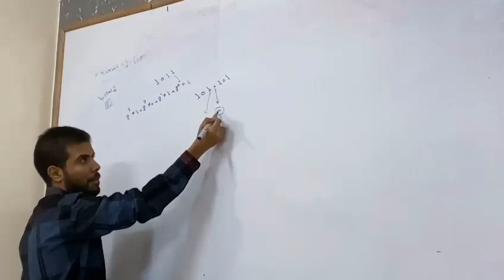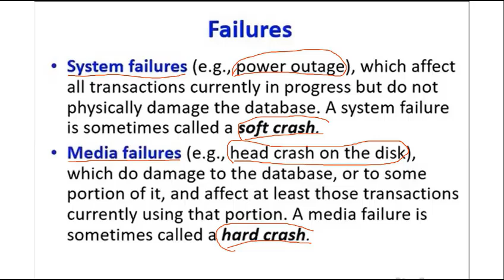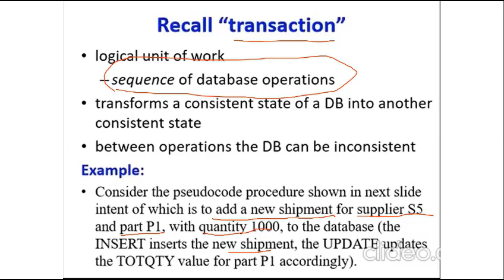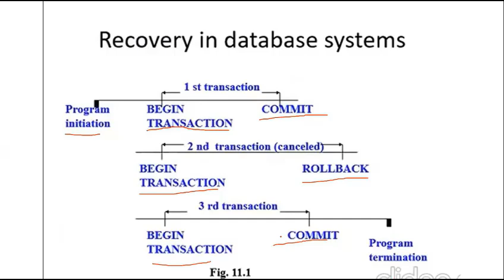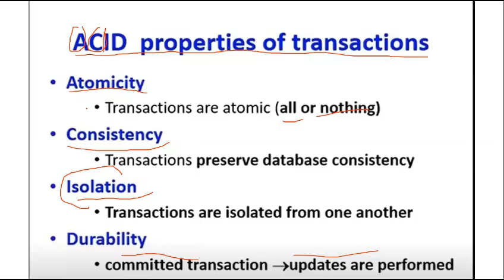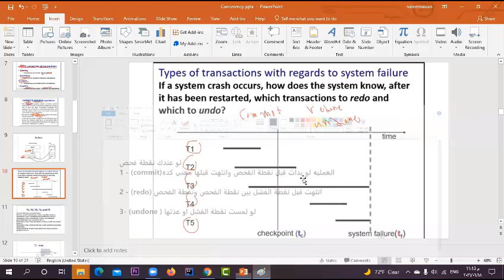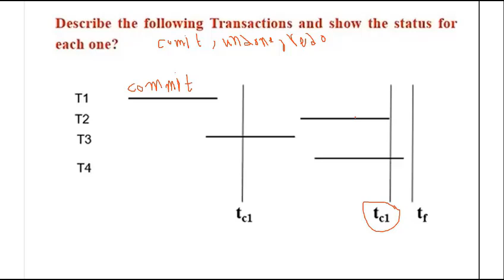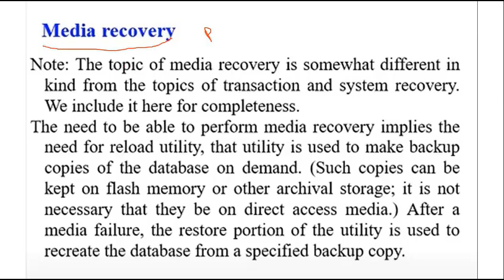Information System - Transactions and Data Recovery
لينك pdf المحاضره